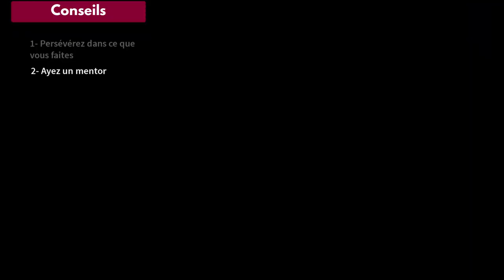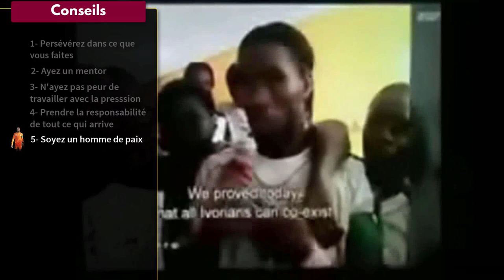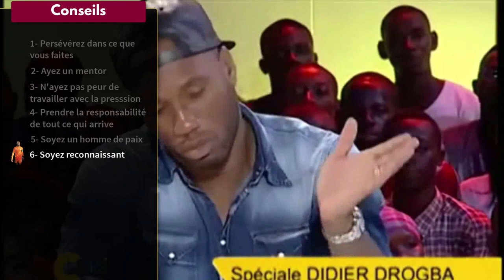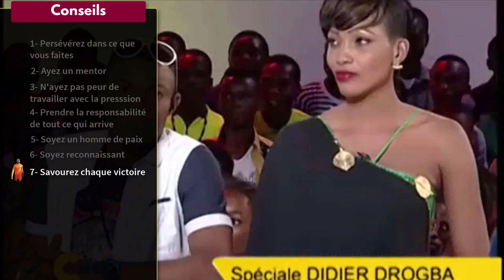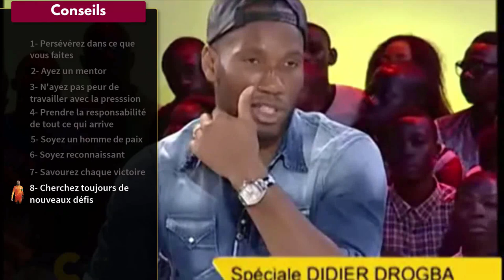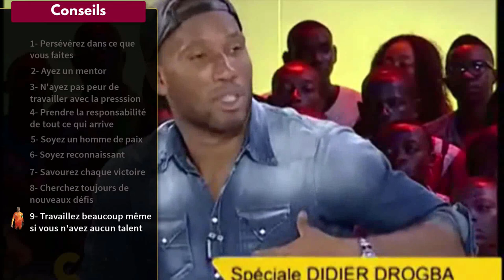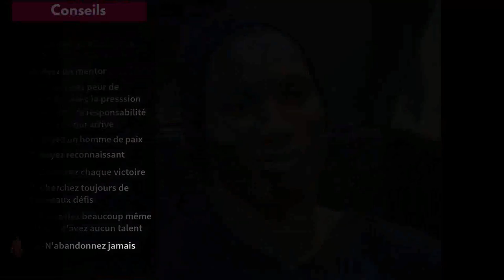Soyez reconnaissant ! Didier Drogba : 10 conseils pour réussir sa vie.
Il est considéré comme l'un des meilleurs attaquants de Football de tous les temps, et le meilleur joueur ivoirien de tous les temps. Voici les 10 conseils de Didier Drogba pour réussir.